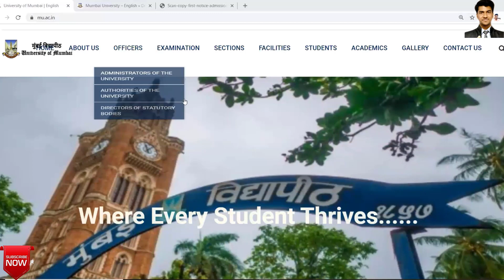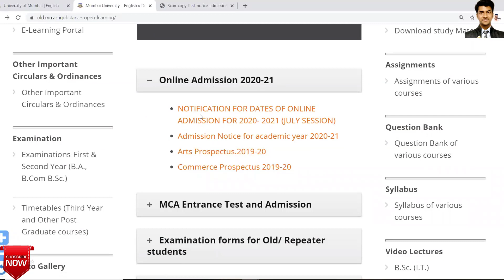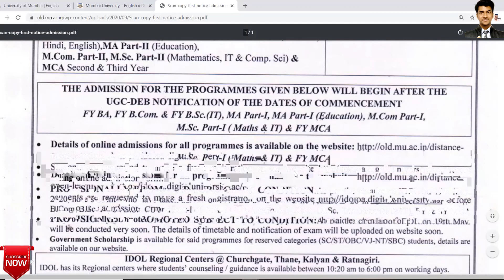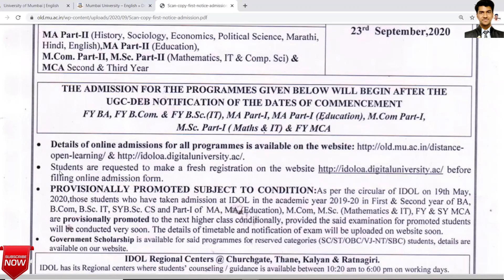Idol Admission 2020 21 Started | BA/ BCOM/ BSC/ MA/ MCOM/ PGDFM/ PGDORM | New Update